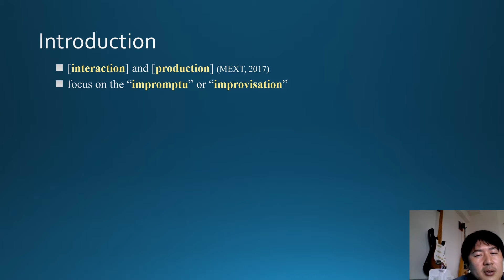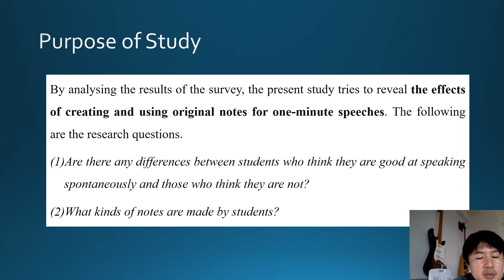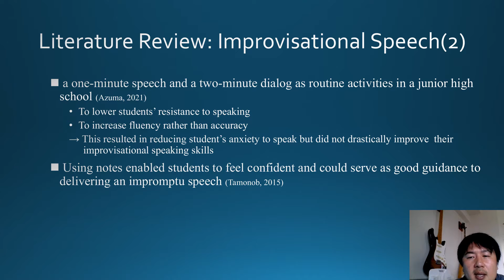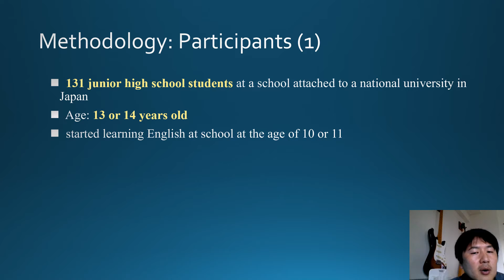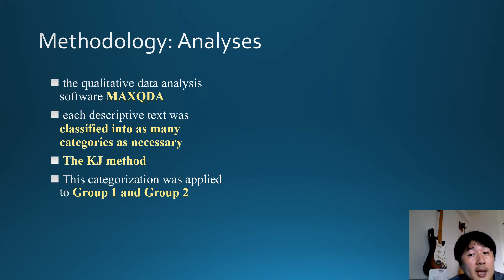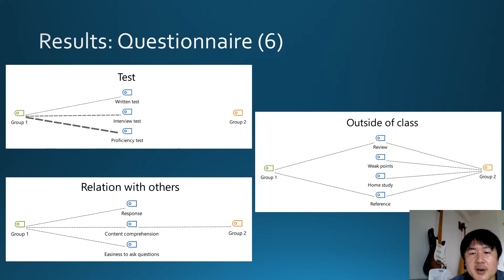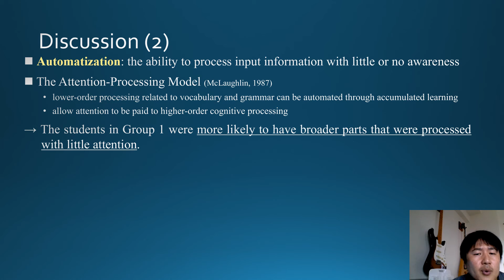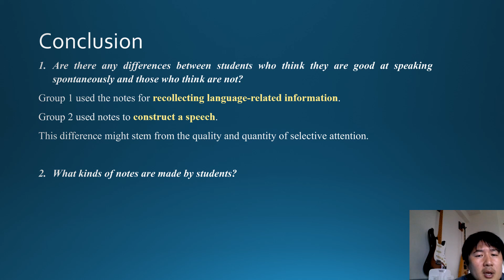Is Creating Original Notes Helpful in Making Improvisational Speeches in English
Presenter: Fumiya Shinozaki
Institution: Osaka Kyoiku University
Presentation Slides:
Title: Is Creating Original Notes Helpful in Making Improvisational Speeches in English?